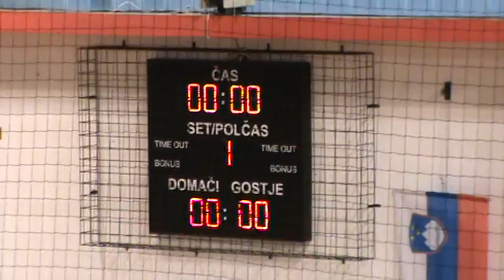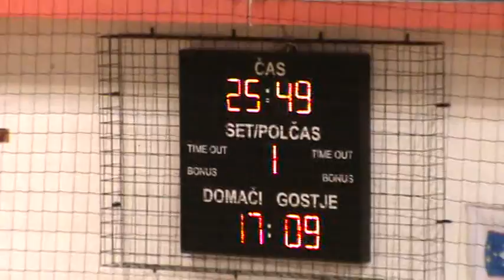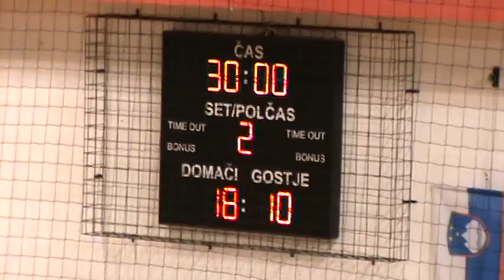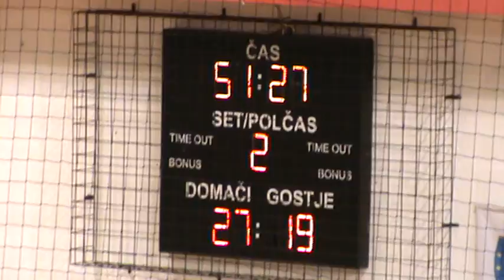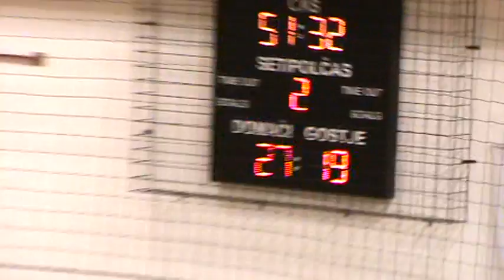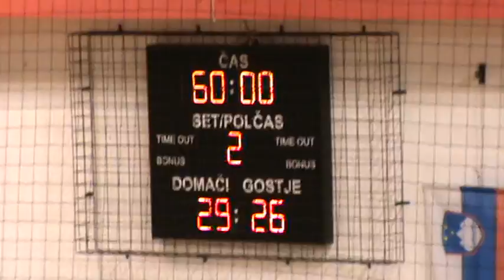01. KROG - 2014/2015: 1.A DRL - ŽENSKE: Ž.U.R.D. KOPER : ŽRK BRANIK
Video posnetek tekme 01. kroga 1.A DRL - ŽENSKE med Ž.U.R.D. KOPER : ŽRK BRANIK. Več informacij o tekmi na